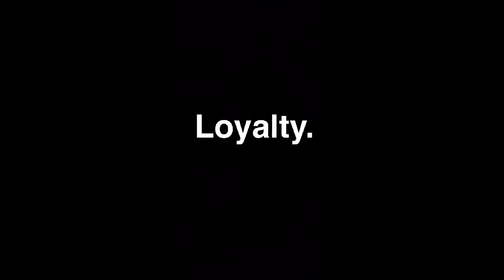Kendrick Lamar "LOYALTY" (SNIPPET)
Snippet I made for Kendrick Lamar new song Loyalty.